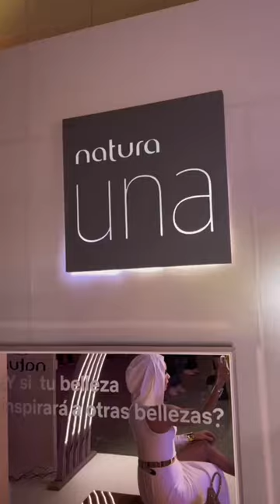Asi fueron los Eliot 🤭 Les gusto mi outfit? @natura.mexico